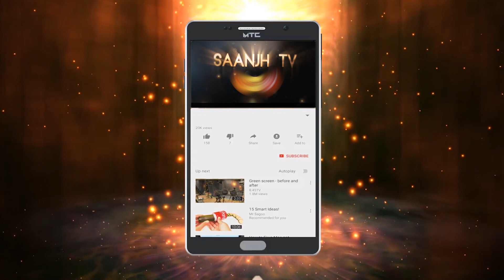ਅੱਜ ਦੇ ਨੋਜਵਾਨਾਂ ਵਿੱਚ ਅੰਨਾ ਗੁੱਸਾ,ਸ਼ਰੇਅਾਮ ਘਰ ਵੜਕੇ ਮਾਰੀਅਾ ਸਿੱਧੀਅਾ ਗੋਲੀਅਾਂ